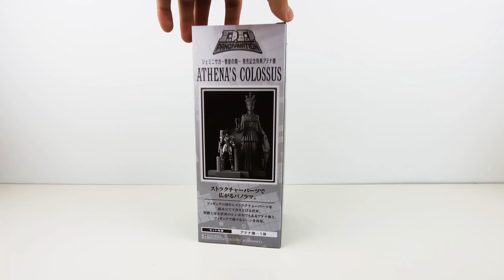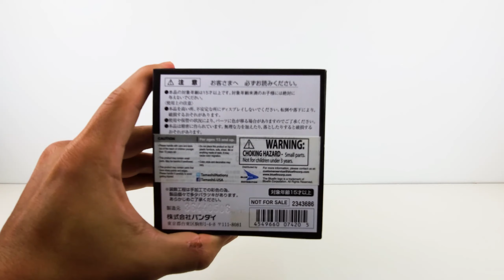Coloso de Atena - Caballeros del Zodiaco - DD Panoramation - Review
Volviendo a nuestros reviews, en esta ocasión les presentamos esta estatuilla que no le puede faltar a los colecciónistas de CaballerosDelZodiaco